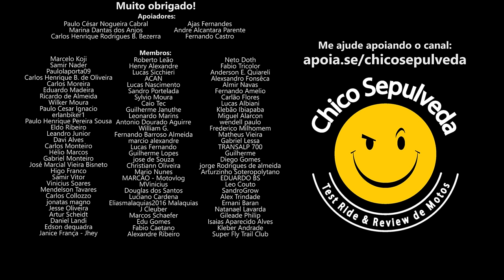Não instale lâmpada LED na moto - Você será MULTADO!